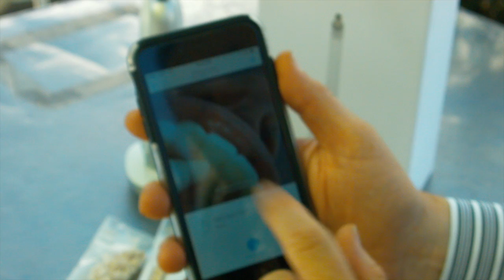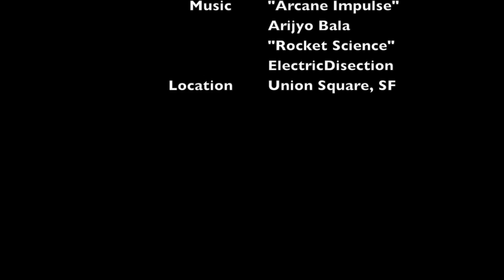Craig Kohler shows off the Prophix Video Toothbrush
The MBA Dentist, Dr Craig S. Kohler, discusses with Nerd Stalker what Prophix can do for your daily dental hygiene.